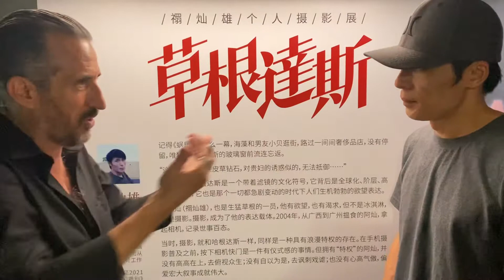Sharing about Photography with Ashan in his exhibition ,2021 Guangzhou